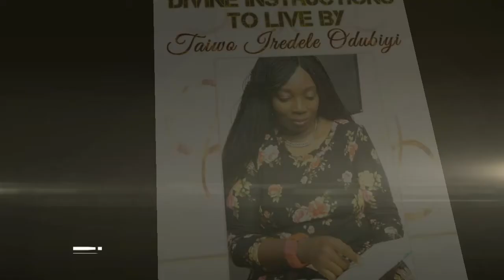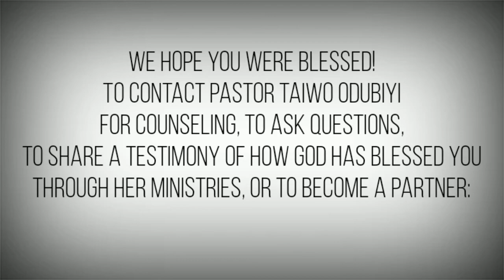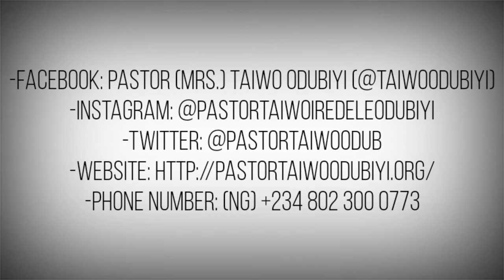Divine Instruction: Bury the Past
Bury the Past and Step Into The Future

Divine instructions series 2020.
Inspired by God.

Brethren, I do not count myself to have apprehended; but one thing I  do,  forgetting those things which are behind and reaching forward to those things which are ahead, I press toward the goal for the prize of the upward call of God in Christ Jesus.

- Connect with Pastor Taiwo Iredele Odubiyi:
- Facebook: Pastor (Mrs.) Taiwo Odubiyi
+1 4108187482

Christian romance novels and other books available on

- Amazon
- Okadabooks
- Google play